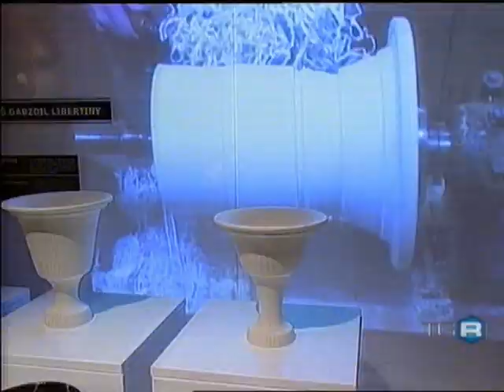Over design Over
Mostra alla Rocca Paolina di Perugia a cui ha partecipato anche Istituto Italiano Design nel 2009.